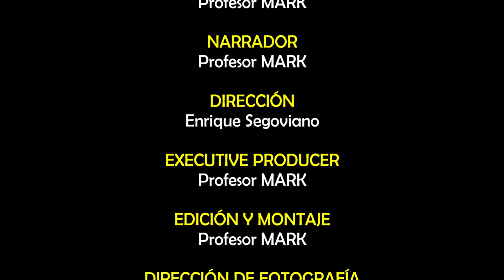Álgebra de Baldor | Ejercicio 9.11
En este ejercicio se pide hacer la reducción de un polinomio que contiene una sola clase de término con coeficientes de distintos signos.